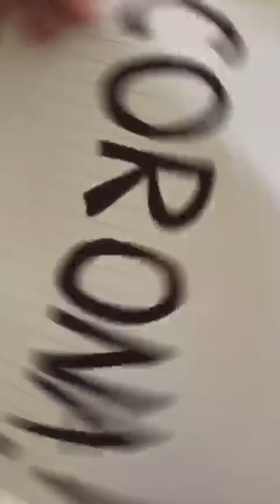I just wanna celebrate life!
During challenging times it's important we try and focus on finding joy, positivity and celebrate being alive! Life is a gift! We hope this brightens your datmy. Please feel free to use any of the demonstrated activities to entertain yourself!